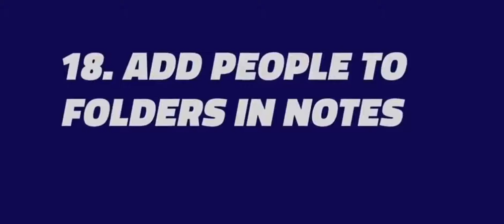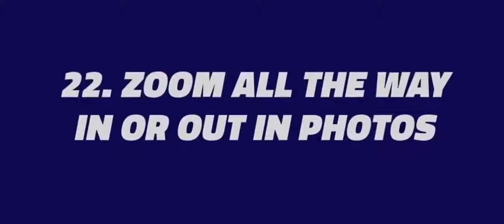IOS 13 Best 30 Hidden Features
Apple IOS 13.1.1